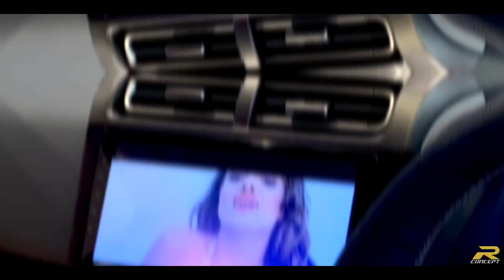CRETA 2020 MODIFIED | STAR ROOF LIGHT | RCONCEPT CAR JEWELS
Creta 2020 Modified | Paint Protection Film | Customised Interior Themes |

the new Creta modified

alloy wheels
sub woofer
10.1" android music system
front led
fog lamps
chrome window garnish
footstep
roof rails
chrome handle
rear bumper
headlight chrome
mirror chrome
front grill chrome
leg room light